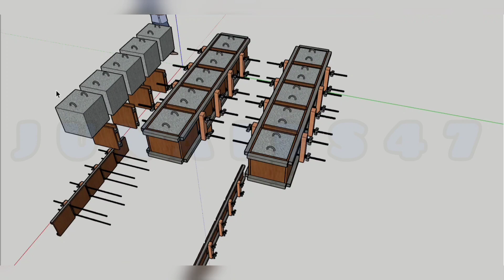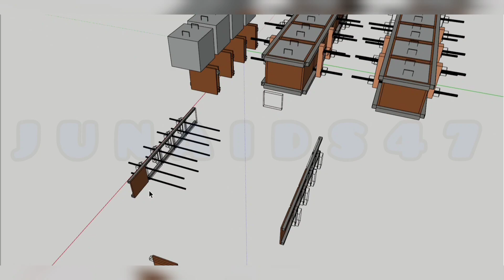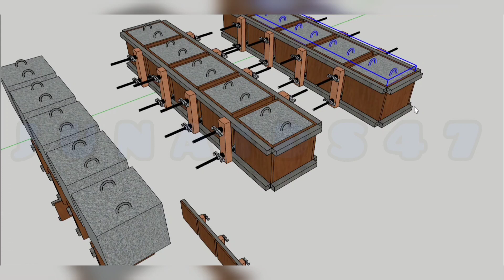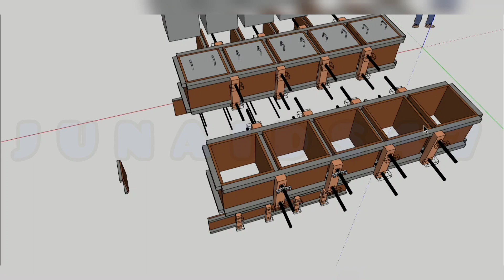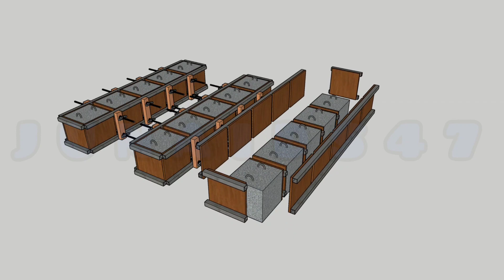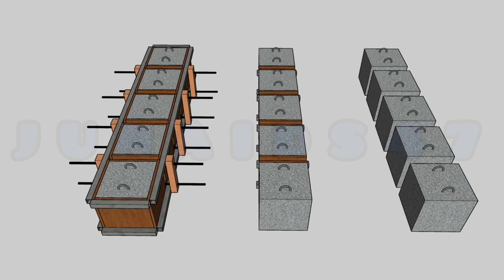Pembuatan Pondasi Umpak dengan Precast (Part 2 - Bekisting)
Pembuatan Pondasi Umpak dengan Precast
Part 2 - Bekisting